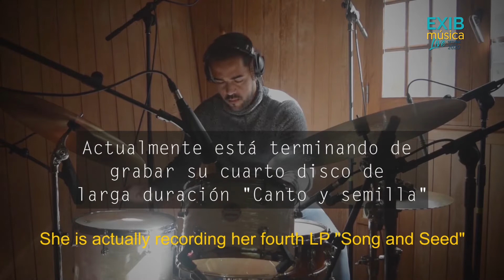MARTA SOLIS - EXIB Música 2020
PITCHINGS EXIB Música 2020

Tonos de Iberoamérica: proyectos musicales se presentan y nos convocan al encuentro, para pensarnos en perspectiva de red.

MARTA SOLIS  - ESPAÑA

Músicos participantes:
Mon Cabrera - guitarra española
Diego Expósito - piano
Víctor Estárico, timple
Cristina Padrón, violín
Román Brito, contrabajo |
Marta Solís, voz y composiciones

Vídeo grabado en Ucancania Producciones, Mon
Cabrera Estudio | La Orotava, Tenerife, España

Empresa de producción: Ucancania Producciones

Acerca de EXIB MUSICA
EXIB Música es una Feria Internacional de música, especializada en el encuentro entre músicos y promotores para la difusión y circulación de las músicas iberoamericanas en Europa y el mundo. EXIB Música es parte de EXIB PROJECT.

exibproject.org es una organización producto de diez años de experiencia en el desarrollo de proyectos culturales. Conectamos a creadores, promotores, organizaciones y ciudades.

Somos una plataforma estratégica para la creación y el desarrollo de proyectos culturales sostenibles.